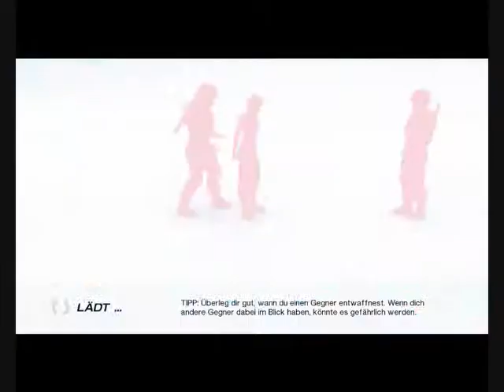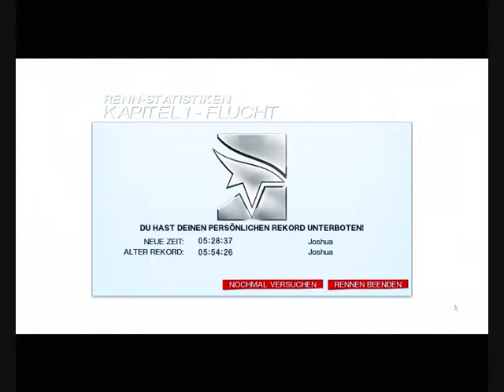Let's Race 'n' Run vs. Melkhase Mirror's Edge Speedrun: Kapitel 1 - Die Flucht